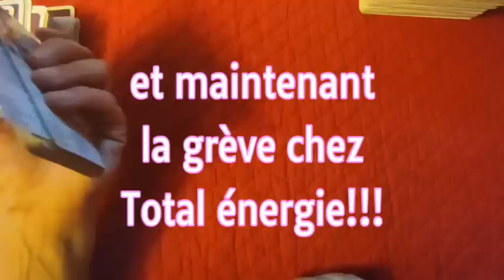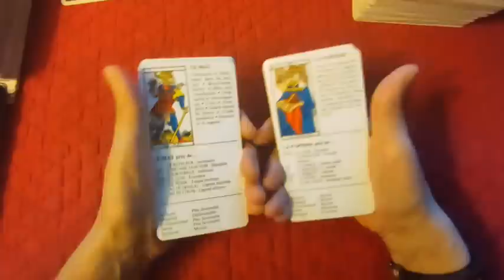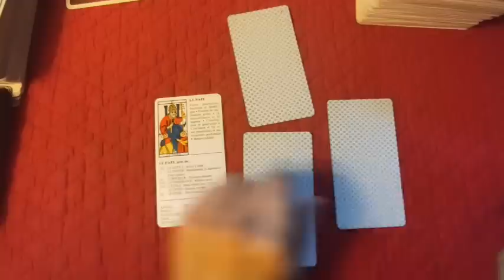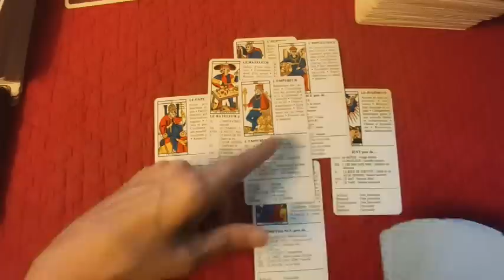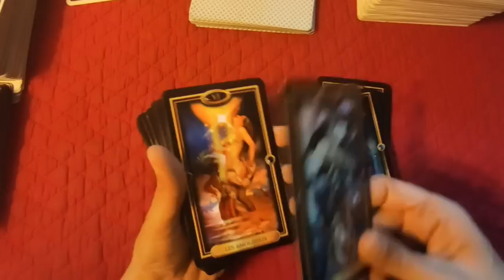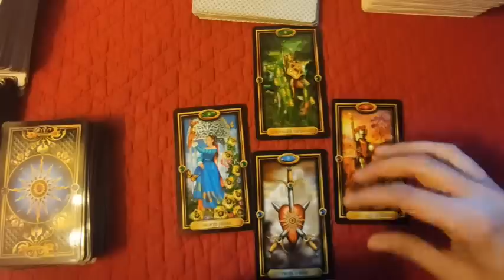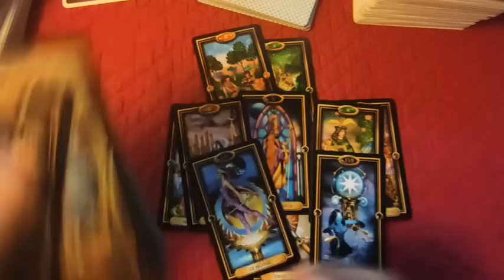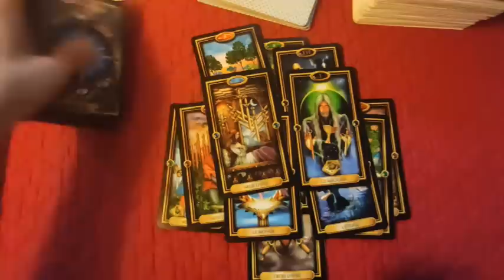⚡tirage éclair ⚡ #30 et maintenant il y a grève chez Total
► Apprendre la cartomancie, c´est facile!
► Playlist  ♋ Astrologie védique et uranienne

@Madi Jasper